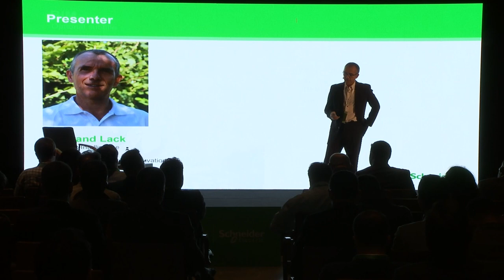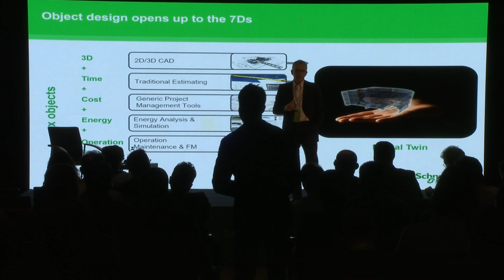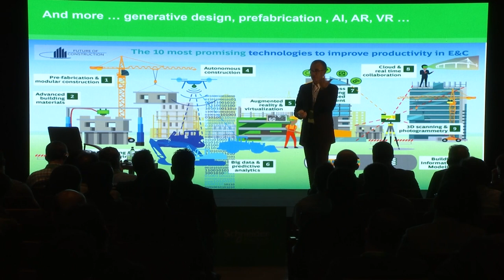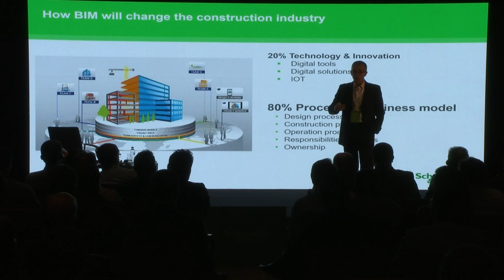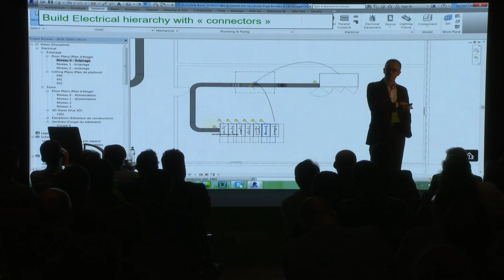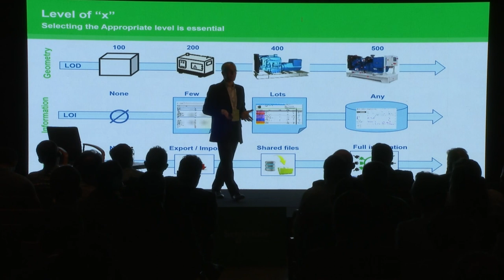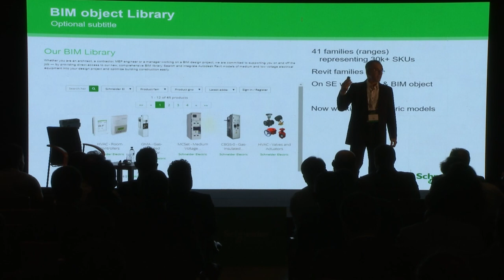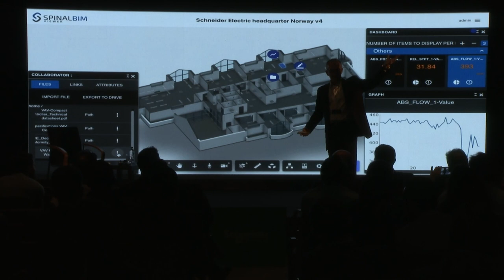Schneider Electric's Approach to BIM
How Schneider Electric is approaching BIM and what are its benefits to project business? Discover the trends of BIM with examples from other countries.